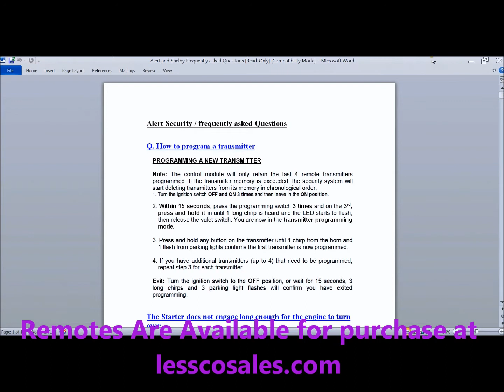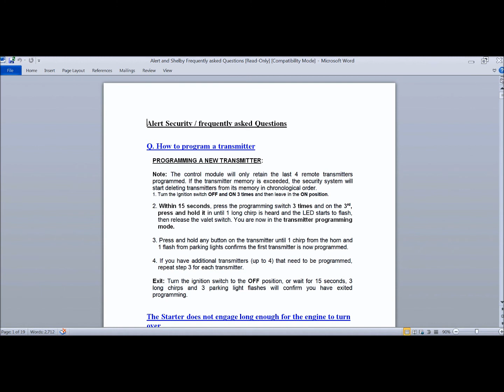Alert Alarm & Remote Start Transmitter Programming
Alert Alarm & Remote Start Transmitter Programming (Also applies to many Shelby Remotes Too).

PROGRAMMING A NEW TRANSMITTER:

Note: The control module will only retain the last 4 remote transmitters programmed. If the transmitter memory is exceeded, the security system will start deleting transmitters from its memory in chronological order.
1. Turn the Ignition switch OFF and ON 3 times and then leave in the ON position.

2. Within 15 seconds, press the programming switch 3 times and on the 3rd, press and hold it in until 1 long chirp is heard and the LED starts to flash, then release the valet switch. You are now in the transmitter programming mode.

3. Press and hold any button on the transmitter until 1 chirp from the horn and 1 flash from parking lights confirms the first transmitter is now programmed.

4. If you have additional transmitters (up to 4) that need to be programmed, repeat step 3 for each transmitter.

Exit: Turn the ignition switch to the OFF position, or wait for 15 seconds, 3 long chirps and 3 parking light flashes will confirm you have exited programming.